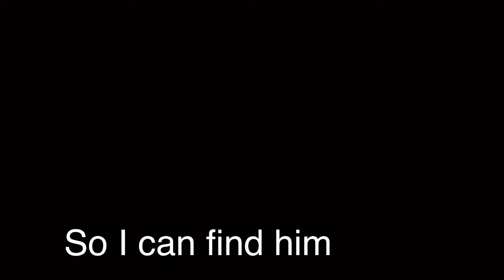This Saiyan Joins the channel.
Once we reach 100 subs, a new OC that strawberry is TOTALLY not jealous of will join!!